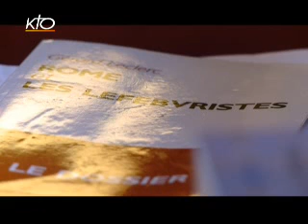Discussions avec les lefebvristes :quel avenir?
Benoît XVI donne une nouvelle chance à l'unité. Vingt ans après le schisme de Mgr Lefebvre, une première rencontre a rassemblé lundi au Vatican, des théologiens catholiques et une délégation de la Fraternité Saint-Pie X. Recours au rite extraordinaire de la messe, levée de l'excommunication des évêques dissidents, le Pape a déjà multiplié les gestes forts. C'est une discussion sur le fond qui s'engage maintenant. Mais derrière cette volonté de rapprochement, l'entente est-elle possible?